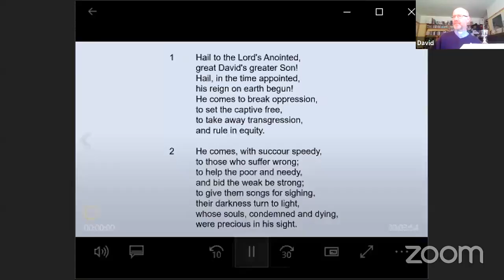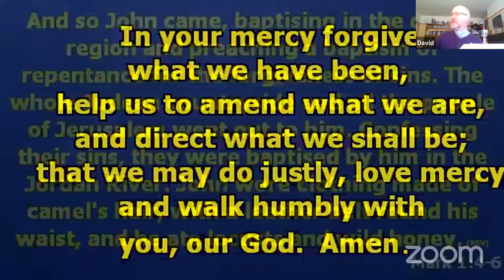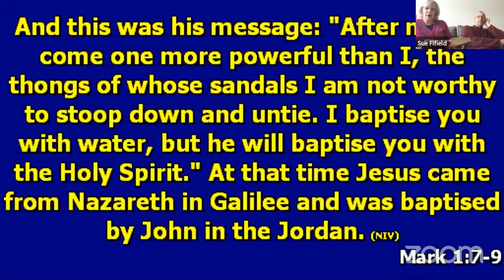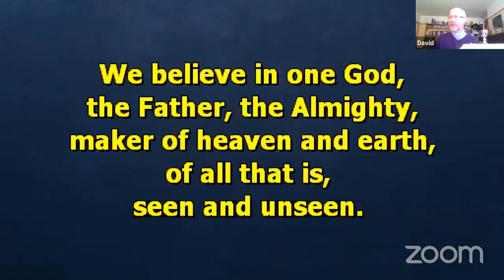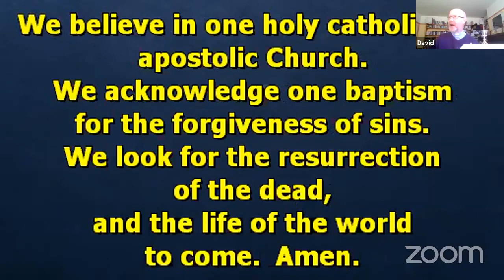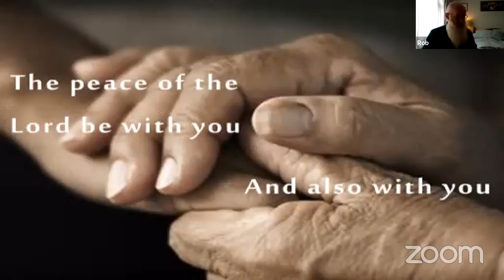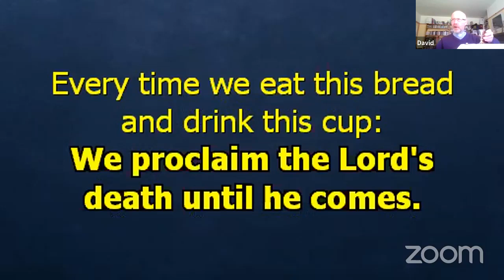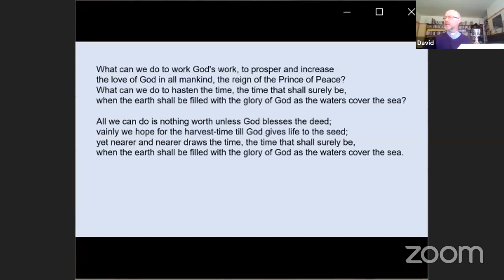Communion Jan 10th 21